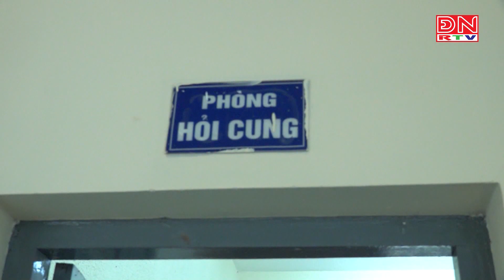Công an Long Thành: Quyết liệt đấu tranh mạnh với tội phạm và vi phạm pháp luật về pháo nổ trái phép